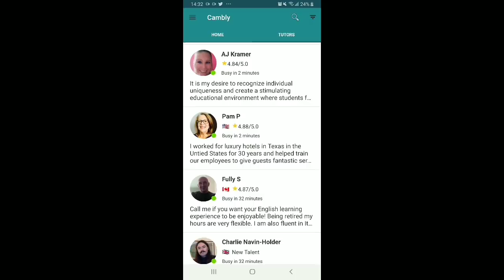stop taking IELTS practice test| Ielts listening tips and tricks|Tamil|To score band 8 and above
Code - kandathum25